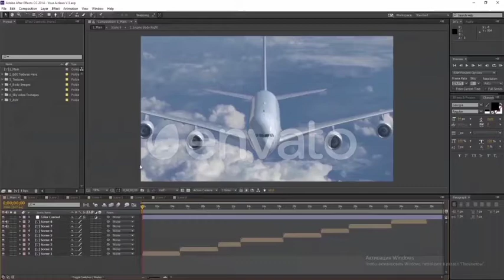Above The Clouds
The project contains 7 realistic air to air scenes of Airbus A380. It’s very easy to customize. It can be used for a company or service representation.

Just insert your Logos, change colors and you are ready for the rendering of your video. Create your own branded Airbus A380!

    Fuse and Tail Logo-Holders.
    Very easy-adjust an aircraft color.
    Easy to customize.
    Full HD resolution 1920X1080p.
    Fast rendering.